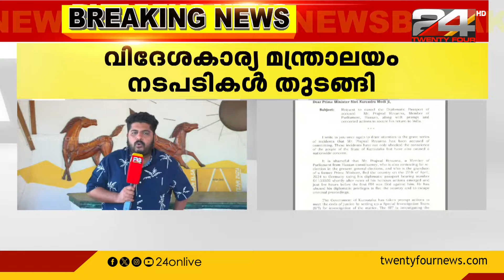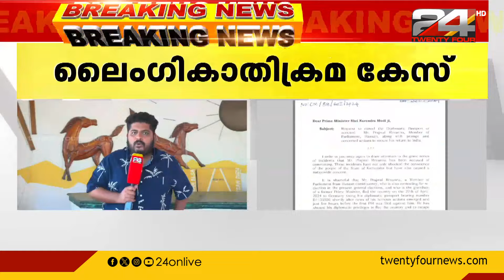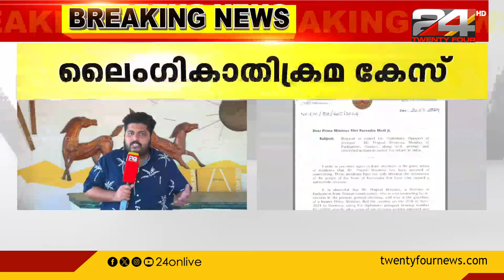ഒളിവിൽ കഴിയുന്ന JDS നേതാവ് പ്രജ്വൽ രേവണ്ണയുടെ നയതന്ത്ര പാസ്പോർട്ട് റദ്ദാക്കിയേക്കും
ലൈംഗികാതിക്രമ കേസിൽ ഒളിവിൽ കഴിയുന്ന JDS നേതാവ് പ്രജ്വൽ രേവണ്ണയുടെ നയതന്ത്ര പാസ്പോർട്ട്  റദ്ദാക്കിയേക്കും

JDS leader Prajwal Revanna, who is absconding in the sexual assault case, may have his diplomatic passport revoked